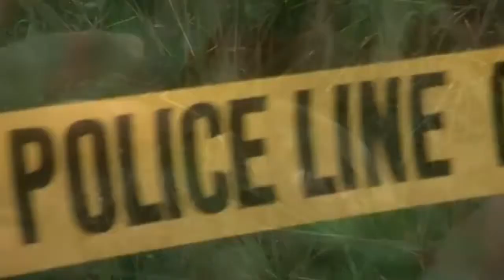Blue Velvet Trailer HD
Dirijida por David Lynch (nominado al oscar mejor director y al globo de oro mejor director y mejor guión) e interpretada por Isabella Rossellini y Dennis Hopper (nominado a mejor actor de reparto).